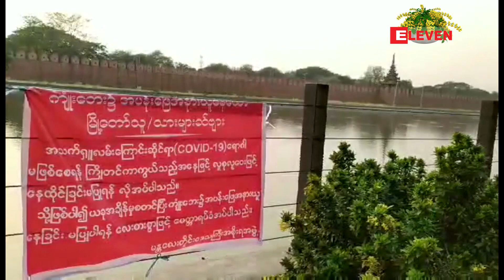ဧပြီ ၇ ရက်မှ ၂၁ ရက်အထိ မန္တလေးတိုင်းအတွင်း ဝင်ထွက်သွားလာခွင့် တားမြစ်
၇ ဦးထက်ပိုသော အိမ်စီးယာဉ်များ ဧပြီ ၇ ရက်မှ ၂၁ ရက်အထိ မန္တလေးတိုင်းအတွင်း ဝင်ထွက်သွားလာခွင့် တားမြစ်

မန္တလေးတိုင်းဒေသကြီးအတွင်းကုန်စည်စီးဆင်းမှုအတွက် သွားလာသောကုန်တင်ယာဉ်မှအပ ၇ ဦးထက်ပိုသောအိမ်စီးကားများ ဝင်ထွက်သွားလာခွင့်ကိုဧပြီ ၇ ရက်နေ့မှ ၂၁ ရက်နေ့အထိခေတ္တ ယာယီပိတ်ထားဖို့  တိုင်းဒေသကြီးအစိုးရအဖွဲ့မှ အမိန့်ကြော်ငြာစာအမှတ် ၁/၂၀၂၀ ဖြင့် ဧပြီလ ၄ ရက်နေ့မှာတားမြစ်အမိန့်ထုတ်ပြန်ခဲ့ပါတယ်။

၇ ဦးထက္ပိုေသာ အိမ္စီးယာဥ္မ်ား ဧျပီ ၇ ရက္မွ ၂၁ ရက္အထိ မႏၱေလးတိုင္းအတြင္း ၀င္ထြက္သြားလာခြင့္ တားျမစ္

မႏၱေလးတိုင္းေဒသၾကီးအတြင္းကုန္စည္စီးဆင္းမႈအတြက္ သြားလာေသာ ကုန္တင္ယာဥ္မွအပ ၇ ဦးထက္ပိုေသာအိမ္စီးကားမ်ား ၀င္ထြက္သြားလာခြင့္ကို ဧျပီ ၇ ရက္ေန႕မွ ၂၁ ရက္ေန႕အထိေခတၱယာယီပိတ္ထားဖို႔  တိုင္းေဒသၾကီးအစိုးရအဖြဲ႕မွ အမိန္႕ေၾကာ္ျငာစာ အမွတ္ ၁/၂၀၂၀ ျဖင့္ ဧျပီလ ၄ ရက္ေန႕မွာတားျမစ္အမိန္႕ ထုတ္ျပန္ခဲ့ပါတယ္။